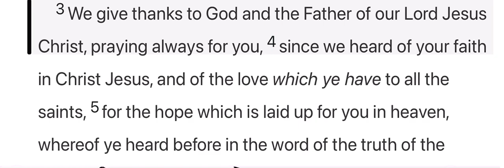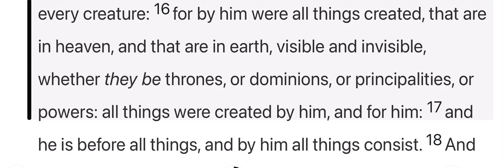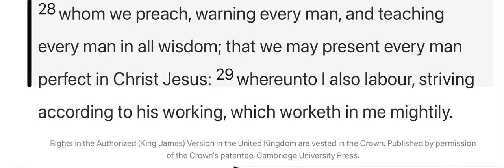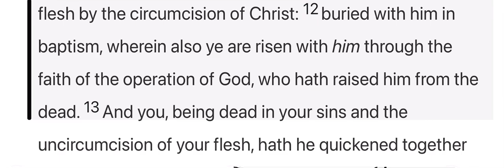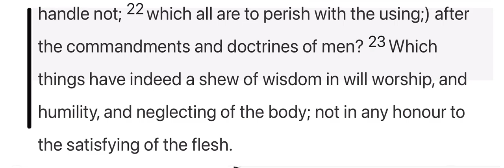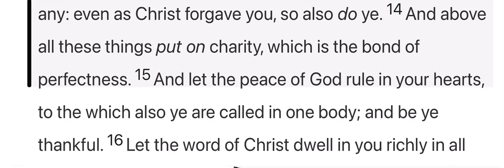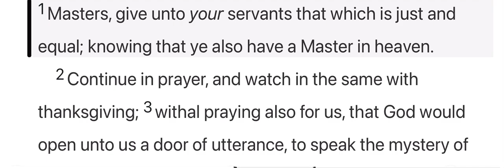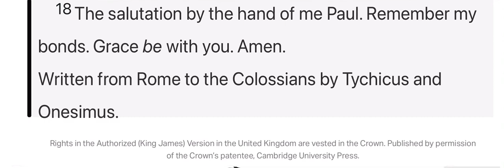The Book of Colossians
If you are looking for truth, you will find it in this book.

God Bless!! 🧡🧡